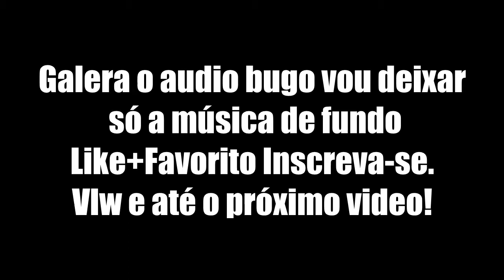GTA V- Minhas CRIAÇÕES- SUPER MEGARAMPA!-#02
▬▬▬▬▬▬▬▬▬▬▬ஜ۩۞۩ஜ▬▬▬▬▬▬▬▬▬▬▬▬▬
▓▓▓▒▒▒░░░ LEIA A DESCRIÇÃO DO VÍDEO ░░░▒▒▒▓▓▓
▬▬▬▬▬▬▬▬▬▬▬ஜ۩۞۩ஜ▬▬▬▬▬▬▬▬▬▬▬▬▬

PSN
Dri: Walke98
GameplayMG:xxMvrBladexx

Fiquem com Deus =D